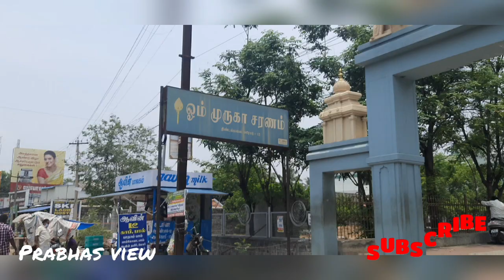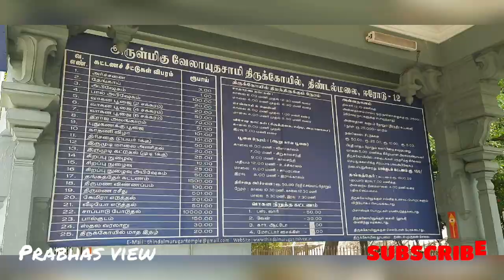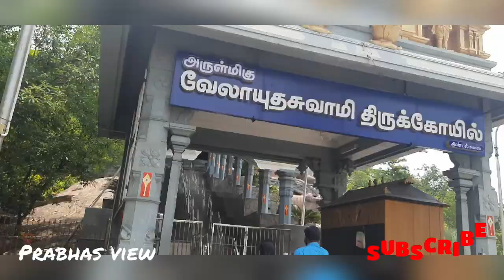Thindal murugan temple| Erode | Prabhas view